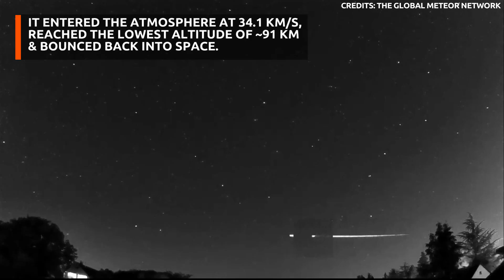Earthgrazer Meteoroid Seen Bouncing Off Earth's Atmosphere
An earthgrazer meteroid was observed by 8 Global Meteor Network cameras in skies above Northern Germany and the Netherlands- on Sept 22, 03:53:35 UTC. It entered the atmosphere at 34.1 km/s, reached the lowest altitude of ~91 km and bounced back into space. It was traced on a Jupiter-family orbit, but a search of potential parent bodies found no conclusive matches.
Credits: the Global Meteor Network/twitter-meteordoc
Station Operators: Paul Roggemans, Jürgen Dörr, Martin Breukers, Erwin Harkink, Klaas Jobse, Kees Habraken and Denis Vida